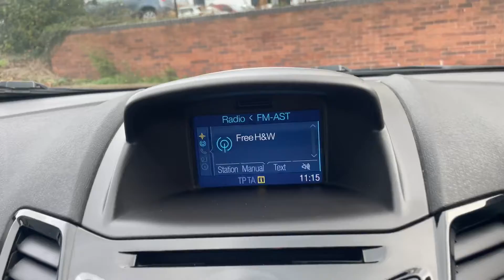Ford Fiesta Zetec 1.0T EcoBoost 5DR Petrol Manual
VU16FOP